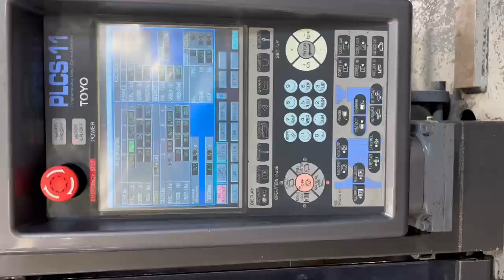2005 Toyo Ti-200H2 Injection Molding Machine 8075967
2005 Toyo Ti-200H2, Capacity 200 Ton, Shot Size 13.1 oz, Tie Bar Spacing 22.05" x 22.05", Platen Size 30.71" x 30.71", Min /Max Mold Height 7.87"/19.69", Ejector Stroke 4.72", Control PLCS-11, Weght 15,400 Lbs, Dimensions 211.7" x 50.4" x 78", Features: Core Pull, Hydraulic Knockout, Under Power